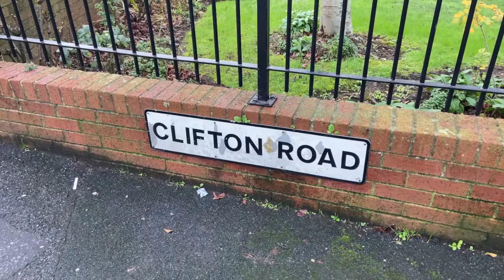Homelees | Brighton | Lettings